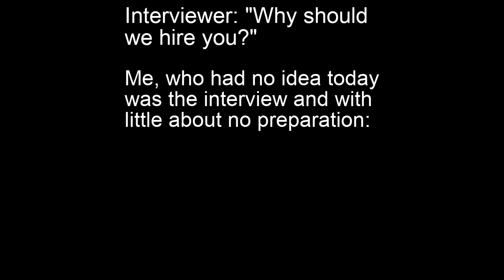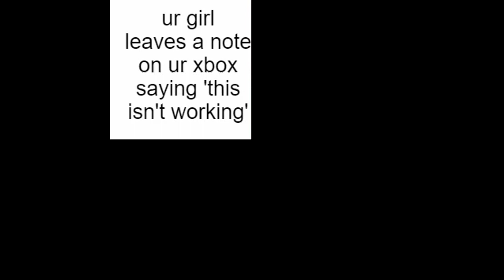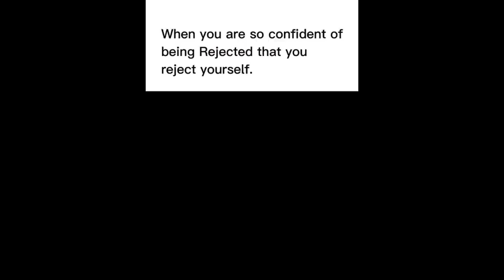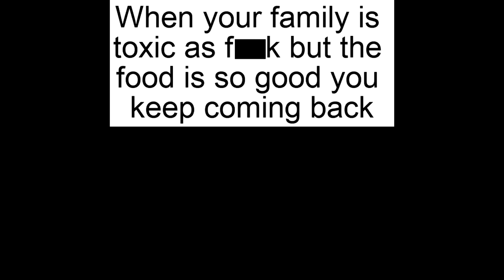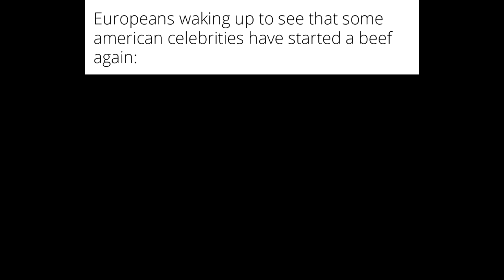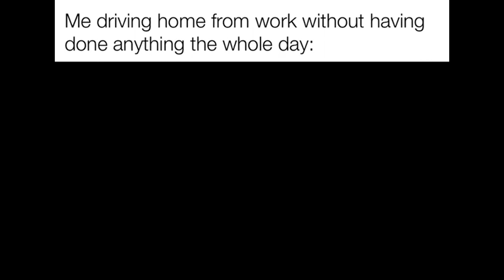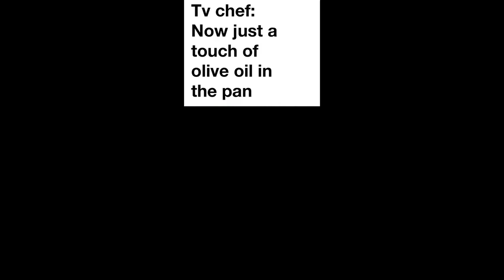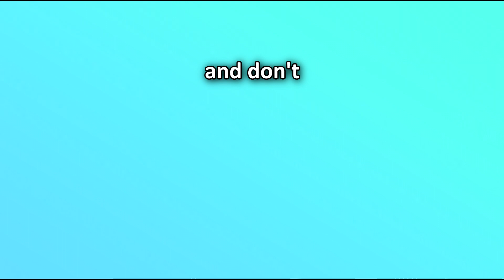memes that slap hard